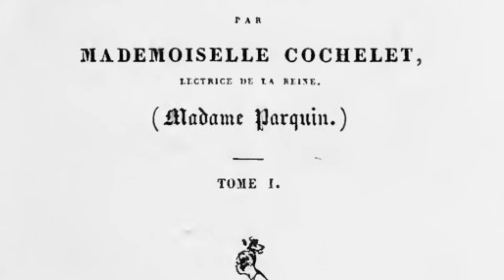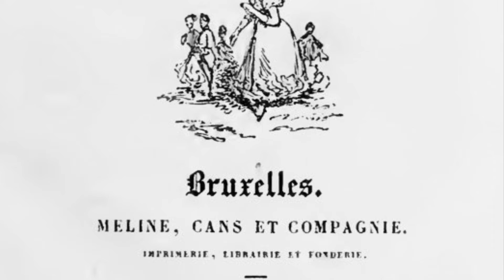Le Mémorial de Ste. Hélène, Tome 6, 299-301.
Napoleon’s terrible handwriting.

La terrible écriture de Napoléon: